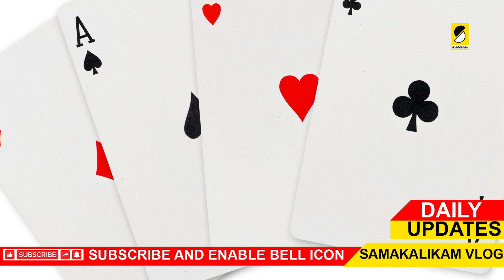വീണ്ടും എല്ലാം അടച്ച് പൂട്ടും| മാസ്‌ക്ക് നിര്‍ബന്ധം |രാത്രി നിയന്ത്രണം വന്നു|DAILY UPDATES KERALA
Samakalikam Vlog

ഫോണിൽ നിന്ന് ഈ നിമിഷം നീക്കം ചെയ്യേണ്ടത് 10 ആപ്പുകൾ, പിന്നിൽ വൻ തട്ടിപ്പുകൾ